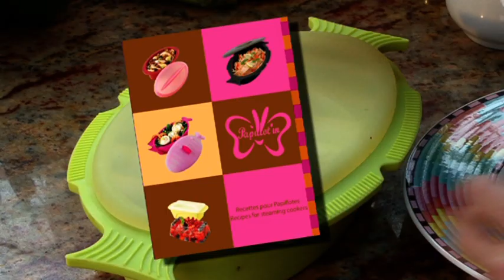Jean Daudignac - Papillotines